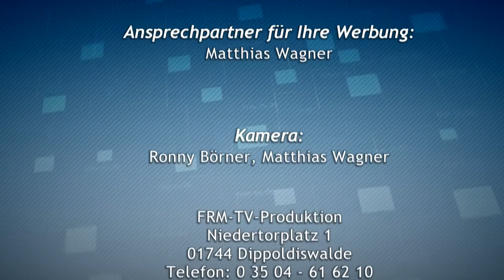Kochen im Hotel Neue Höhe - Hähnchen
Chefkoch Jörg Hantzschmann kocht für FRM-TV mit Herrn Wagner Hähnchen im Hotel Neue Höhe. (Januar 2020)